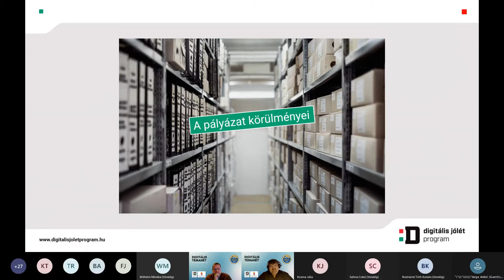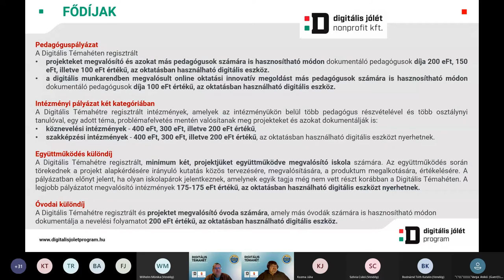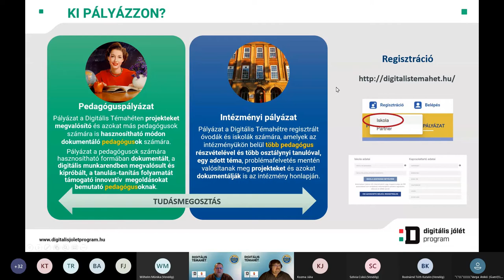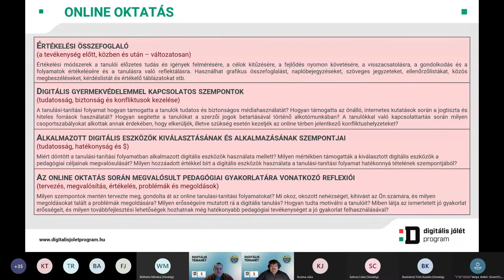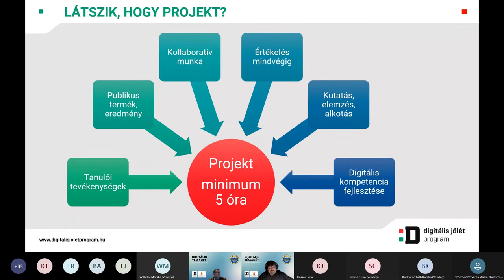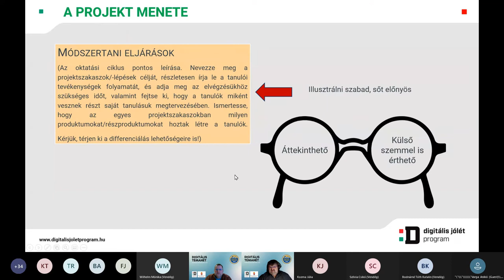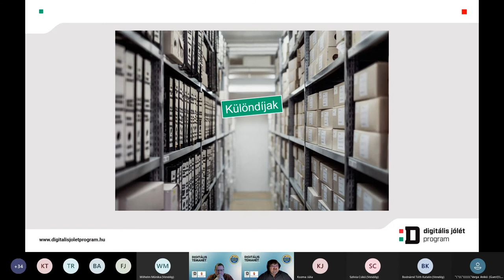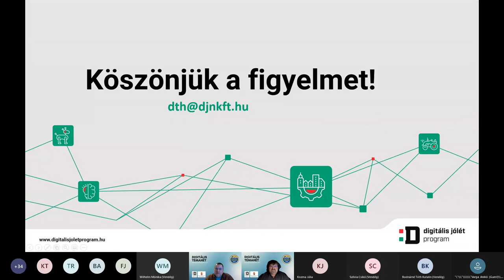Hogyan pályázzunk a Digitális Témahéten? 2021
Előadók: Főző Attila László, Jánossy Zsolt (Digitális Jólét NKft.)

A webináriumon a Digitális Témahét 2021 pályázati útjának lépéseit ismertettük meg részletesen, a projektterv dokumentációjától a benyújtásig.

Tartalomjegyzék:
00:00 Bevezető
01:27 Digitális Témahét 2021 – A pályázat körülményei
05:17 Kiemelt témák
08:10 Pályázati kategóriák díjazása
11:10 Új pályázati kategória: Online oktatási jó gyakorlatok
12:31 Pedagóguspályázat
13:56 Intézményi pályázat
15:45 Regisztráció
16:23 Online oktatási gyakorlatok – a pályázat fő elemei
21:28 A projektsablon – Online oktatási gyakorlatok
32:48 Pedagógiai projektek
37:08 A célrendszert kifejtő kérdések
40:42 Értékelés
42:35 A projekt menete, módszertani eljárások
45:01 Dokumentáció
47:59 A pályázati űrlap
49:46 Különdíjak
57:27 Hasznos tartalmak
59:17 Szakképzési mintaprojektek